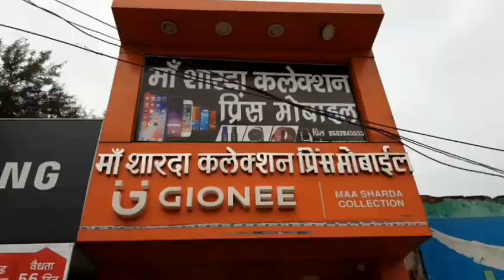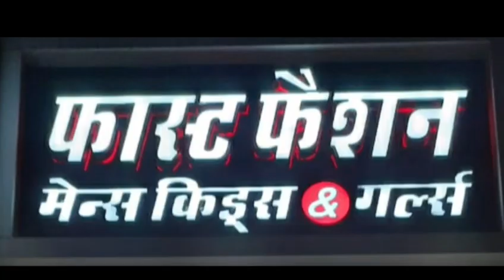केवल इस सप्ताह में 2 दिन रहेगा बाजार बंद,केवल इस सप्ताह के लिए लिया गया निर्णय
इस शनिवार और रविवार को रहेगा पूर्ण लॉकडाउन
आगामी समय के लिये पृथक से लिया जायेगा निर्णय
दमोह : 23 जुलाई 2020
 जिले में इस शनिवार और रविवार को पूर्ण लॉकडाउन रहेगा। इस संबंध में सभी एसडीएम को निर्देश दिये गये है।
 कलेक्टर श्री तरूण राठी ने इस संबंध में बताया दो दिवसीय लॉकडाउन के लिये पृथक से निर्णय लिया जायेगा।
---000---